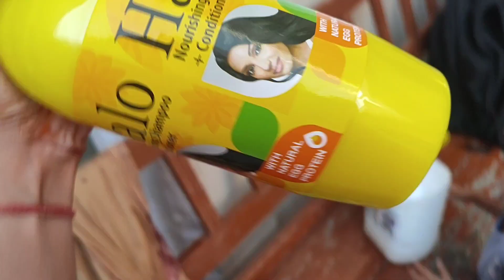तबियत हुई खराब🥺 ।। मम्मी चले हमें छोड़कर सीकर ।। घर का काम करना मुश्किल हो गया हैं 😥।।